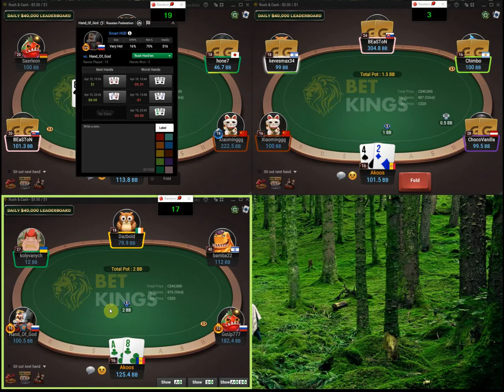NL100 Rushncash live part1